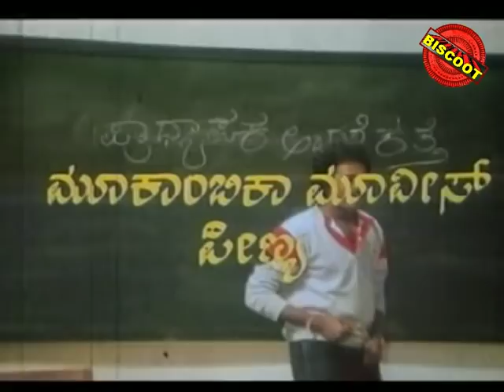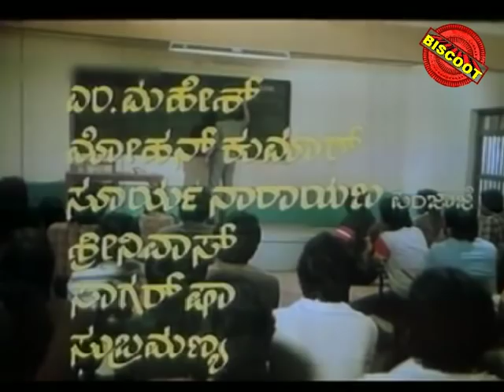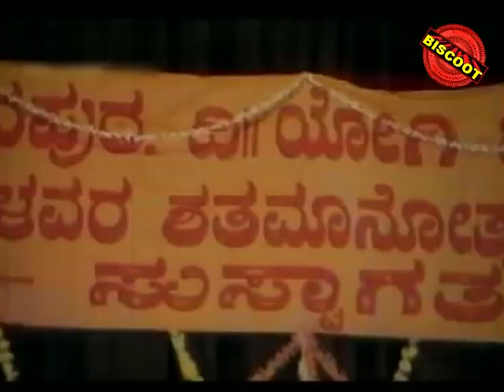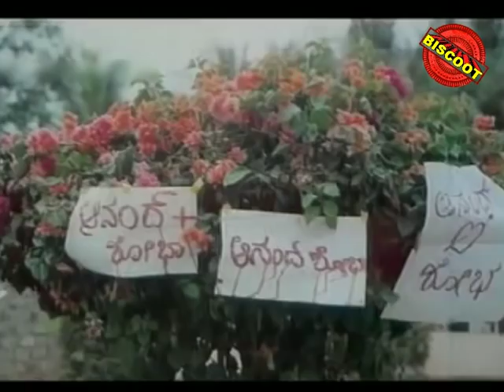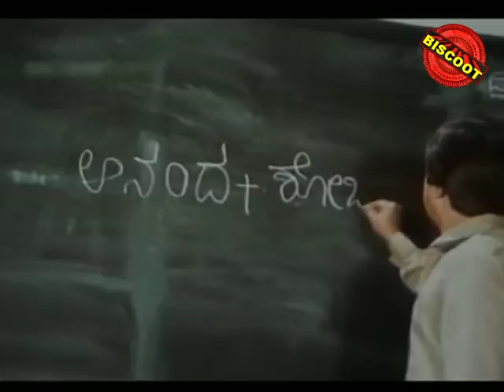Watch Full HD Kannada Movie Prema Jala ಪ್ರೇಮ ಜಾಲ 1986 | Ananthnag, Mahalakshmi | Old Kannada Movies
Watch  Ananthnag &   Shantha Prakash | playing lead role from the film Prema Jwala Also starring Ashadevi, Dinesh, Dheerendra Gopal Starring Ananthnag Shantha Prakash Prema Jwalakannada full movie Prema JwalaComedy Scenes

Film: PREMA JWALA
Starcast: ANANTHNAG, SHANTHA PRAKASH
Director: GEETHAPRIYA
Producer: C P MUDALAGIRIYAPPA, T C BASAVARAJ
Banner: TUMKUR CHITHRALAYA
Year: 1980
Songs:
01. O Naada Yuvajana Shakthigale
02. O Vasantha Nee Baruve
03. Hrudayavide Sanyasi
Singers: P B Srinivas
Lyrics: Geethapriya, Tumkur Raju

Anant Nagarkatte (born 4 September 1948), popularly known as Anant Nag, is an actor from Karnataka, India. Reputed for his natural, under-playing style of acting, Ananth has carved a niche in Kannada filmdom.Kannada cinema. He has acted in Marathi, Tamil,Malayalam, Telugu and Hindi movies.
He has also acted in Malgudi Days, directed by his younger brother Shankar Nag based on the stories by R. K. Narayan.. He is a recipient of six Filmfare Awards South and five Karnataka State Film Awards for Best Actor. His entry into Kannada films was through legendary G. V. Iyer's Hamsageethe. It is one of the most critically acclaimed movies. Nag and fellow popular actress Lakshmi are a hit-pair in Kannada movies. They acted together in more than 25 films. Chandanada Gombe, Naa Ninna Bidaalare (1979), Benkiya Bale, Ibbani Karagitu, Makkaliralavva Mane Thumba, Mududida Taavare Aralitu, Amma and other movies turned out as blockbuster. He experimented with negative roles (Shanti Kranti). He held his own with matinee idol Rajkumar in the movie Kamana Billu. Bhakta Prahlada, in which Rajkumar played Hiranya Kashyapu and Ananthnag as Narada muni was a big success. His comedy-streak was showcased in Ganeshana Maduve, Gauri Ganesha, Udbava, Undoohoda Konduhoda, Beladingala Baale, Hasyaratna Ramakrishna, Yarigu Helbedi, Dhairya lakshmi. Ananth Nag is a first-choice not just to old-crop directors but also young directors like Yogaraj Bhat in Mungaru Male, Gaalipata, NagaShekar in Aramane, Pawan Wodeyar in Googly (film). Dinesh Babu. Eredane maduve has been a surprise hit where he acted in a lead role with Suhasini Maniratnam